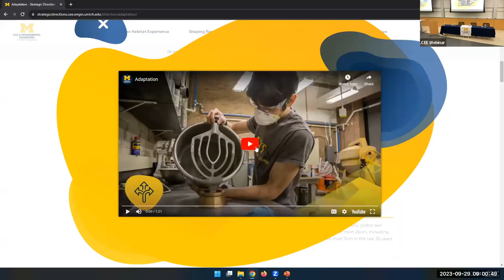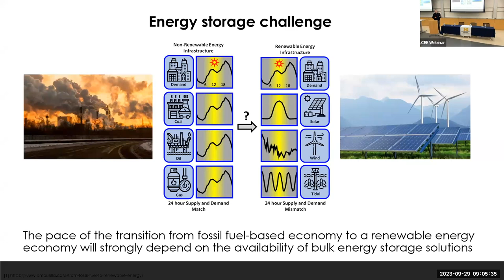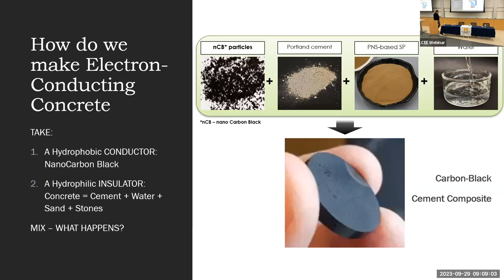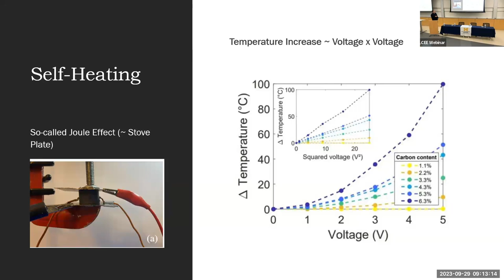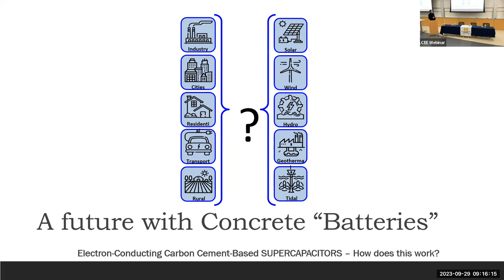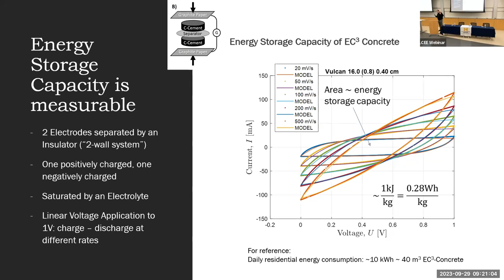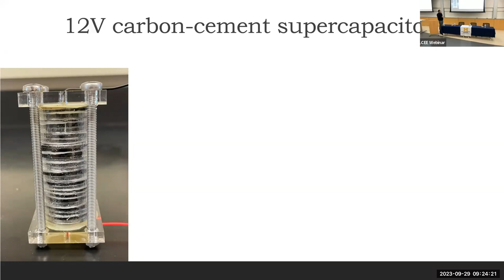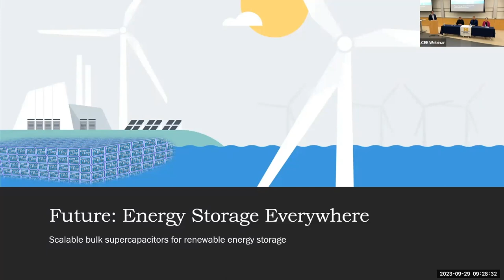Can we engineer the energy transition? with Prof. Franz-Josef Ulm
Research is underway to advance our ability to create a disaster-resilient built environment. More on adaptation

The Department of Civil and Environmental Engineering at the University of Michigan is a top-ten program building on an enduring legacy. We work in service to society advancing the common good.

More on the video:
If you mix cement, carbon black with water, the magic of chemistry generates an electron conductive volumetric wire, which permeates a load-bearing cement-based matrix. Herein we show, how this magic of chemistry can be used to build a scalable supercapacitor technology for energy storage, which everyone can build into their homes and roads. Possible applications include the energy autarkic home, self-charging roads (by electromagnetic induction) and intermittent energy storage for wind energy and tidal waves. Availability of cement and carbon black makes this technology a good candidate for the urgently needed energy transition from fossil fuel to renewable energies, which puts us, Civil Engineers, in the driver seat of engineering the energy transition through our built infrastructure, brick-by-brick, road-by-road for all.

Franz-Josef Ulm is Professor of Civil & Environmental Engineering at MIT. A structural engineer by training he joined MIT in 1999, where he is responsible for Materials and Structures. He is an elected member of the US National Academy of Engineering, of the European Academy of Sciences and Arts and of the Austrian Academy of Sciences. He is Editor-In-Chief of the Journal of Engineering Mechanics of the American Society of Civil Engineers.

Speaker: Franz-Josef Ulm (Professor of Civil & Environmental Engineering at MIT)
Panelists: Ryan Culligan, (Design Principal at Skidmore Owings & Merrill) and Lindsey Kerkez (Environment and Infrastructure Engineer at the Southeast Michigan Council of Governments)